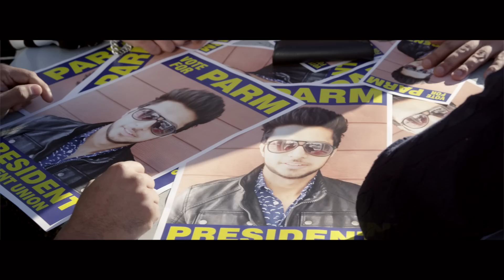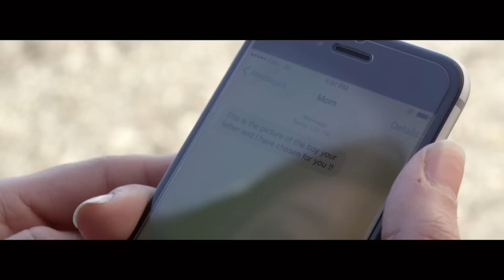RALLY - Param Billing ● Latest Punjabi Song ● Punj-aab Records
Singer :- Param Billing
Lyrics :- Preet Billing
Video By :- VS Production
Edited BY :- Precision Cut Digital
Specilal Thanks :- Karan Billing, Jashanvir, Nani Punia

Panj-aab Records Presents